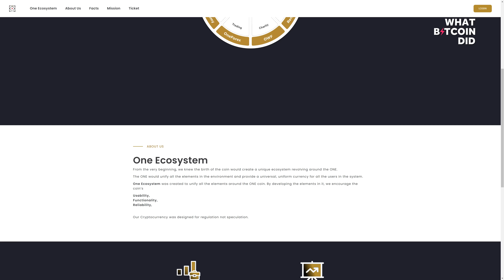The Queen of Scams with Jamie Bartlett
Jamie Bartlett is the co-writer and presenter of the BBC's podcast The Missing Cryptoqueen, an ongoing investigation into OneCoin and the disappearance of its founder Ruja Ignatova in 2017. In this interview, we discuss the latest updates on the case that triggered the first new episodes in the podcast being released in over 2 years.

TIMESTAMPS:
00:00:00 Various layers of scamming
00:06:25 Update on OneCoin & characters
00:16:17 OneCoin & Ruja the ‘Cryptoqueen’ recap
00:25:56 Bulgaria corruption, mafia; Ruja rumours
00:33:24 The investigation can’t be solved or shelved
00:40:36 Following the money; how to disappear
00:53:18 What happened in Dubai?
01:00:45 Telling a story of chaos; free speech
01:13:57 Opinions on FTX

“It’s a gigantic pyramid scheme with all sorts of organised crime and money laundering angles to the story as well, but at the centre of it, it’s just this woman who built a very sophisticated scam and then disappeared with all the money; and then the FBI finally put her on the 10 Most Wanted list about three months ago.”
— Jaime Bartlett

OneCoin was called the greatest Ponzi scheme in crypto. Obviously, a lot has happened this year that is likely to result in a reappraisal of that statement. But, the fraud perpetrated was eyewatering: allegedly $4 billion was stolen from investors. This means it ranks as still one of the biggest Ponzi schemes both inside and outside of crypto.

Yet, what differentiates OneCoin from other Ponzi schemes is that the lead character has yet to be punished: in 2017, Ruja Ignatova, the glamourous and enigmatic founder of OneCoin, disappeared. Jamie Bartlett, a seasoned investigative journalist, started looking for her in 2019. Rumours turned into breadcrumb trails, which turned into credible leads, which turned into dust.

Whilst Ruja remains elusive, the deeper Jamie delves into this case the more ominous the story becomes. What started out as a scam by a set of audacious schemers, soon became a broader criminal enterprise involving organised crime, corrupted state officials and powerful interests. The FBI has made Ruja one of their ten most wanted fugitives. The stakes are massive.

A troubling aspect of this case is the willingness of supposedly reputable people and firms to engage in ‘legal’ support for this fraud, including intimidation of those who seek to uncover the truth. This case cuts to the core of what is wrong in both crypto and wider society: willingness within professional groups to go along with malfeasance when there is money to be made.

This is why we need more people like Jamie. More than the dogged determination to see a story through to a suitable conclusion is the dedication to a life without the quick and easy financial payoffs of other professions. Journalists are willing to avoid the incentives offered by other industries to pursue truth. Perhaps such uncelebrated bravery is the real story here.